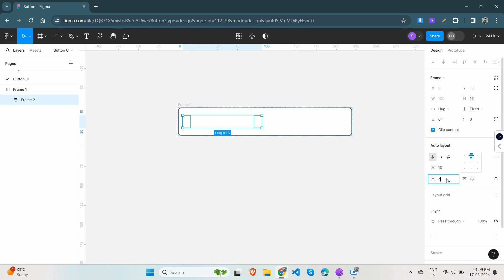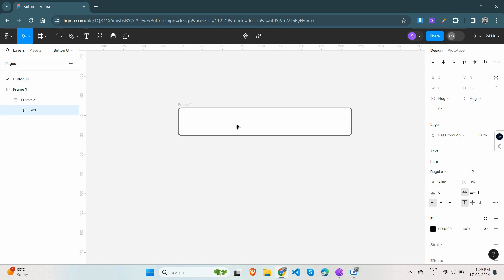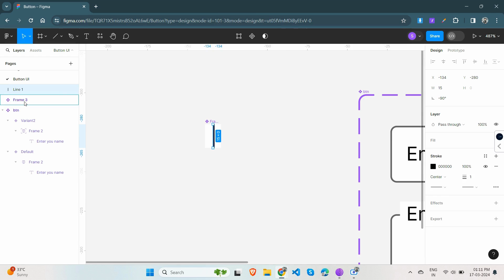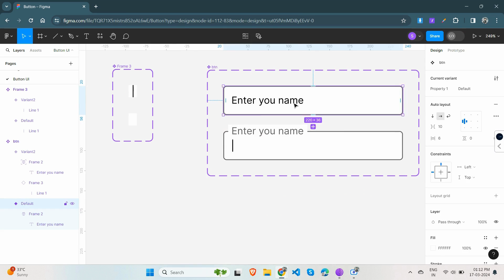Create a Text Input field Component With an ANIMATED Floating Label (Figma Tutorial) | UI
Today, we're diving into Figma's interactive component and prototyping capabilities with a focus on crafting a dynamic material design text input form field. This tutorial will guide you through the creation of a form field featuring a movable label activated by clicks, a blinking cursor, and a hover state for added interactivity.

You'll learn how to effortlessly customize the label and field color by leveraging component properties, allowing for seamless adjustments tailored to your design needs. Additionally, this animated text input form field reacts to user interactions—hovering over the inactive instance triggers a border color change, while clicking activates smart animate, smoothly moving the label to the top. Subsequent clicks deactivate the form field, ensuring intuitive user experience.

Join us as we explore the step-by-step process of designing this interactive material design text input form field, covering essential topics such as Figma prototyping, interactive.